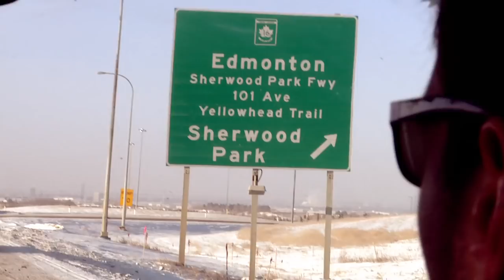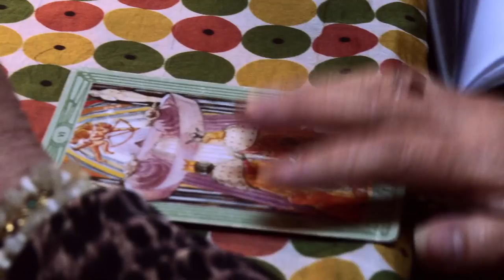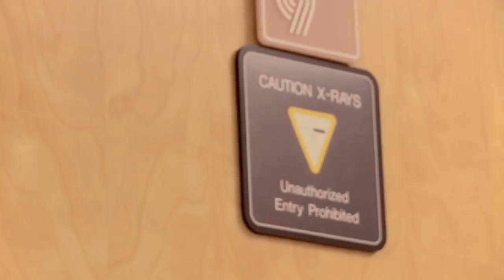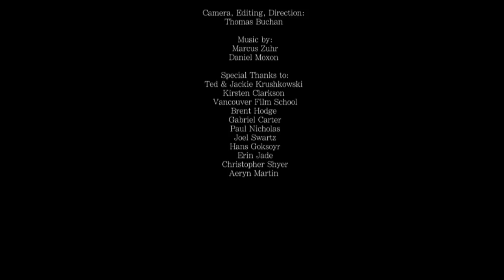Breaking the Actor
Breaking the Actor takes a behind the scenes look at cocksure Tom Krushkowski as he attends an intensive acting program in Vancouver's Gastown district.

Despite broken bones, broken relationships and class conflicts, Tom charges through the nebulous landscape of acting school until the moment he begins to reconnect with emotions that were submerged during years spent in the army, working on the oil-fields and buried under habitual drug and alcohol abuse.

Breaking the Actor reveals an electrifying portrait of an emerging artist who also has a penchant for the emergency ward.